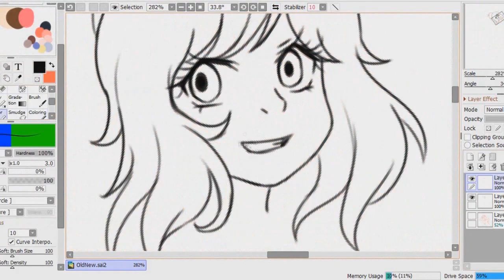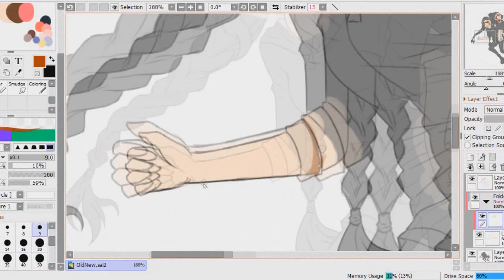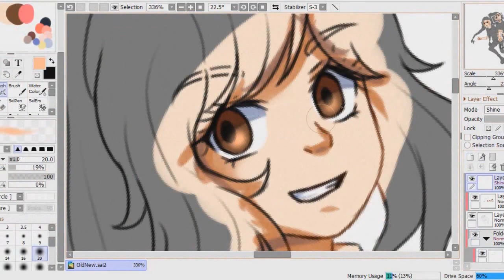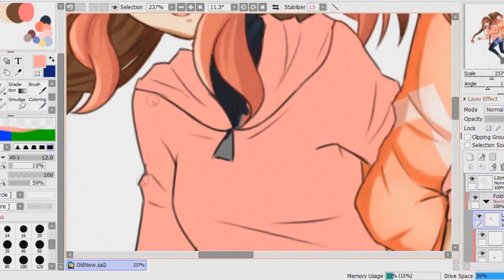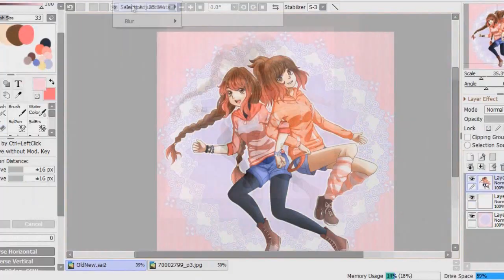¿Nuevo Avatar? Hablando un poco sobre esto xD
Disculpen la calidad del audio, por problemas técnicos me vi obligada a grabar con el celular :c Pero weno, se escucha mas decente de lo que esperaba (?